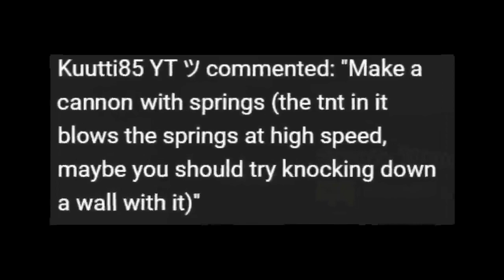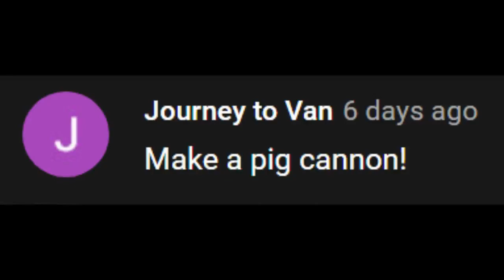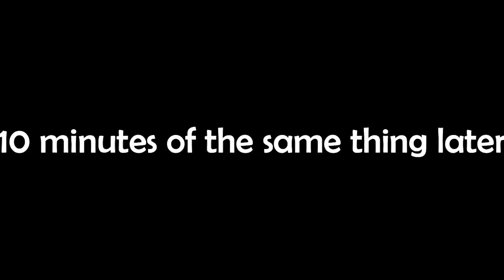Bad Piggies BUILD REQUESTS!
Bad Piggies BUILD REQUESTS! | With Explosions Central

Description: I didn't get that many, but hey! I was still able to make a 6-minute video!

Credits: Qumu, Quincas Moreira